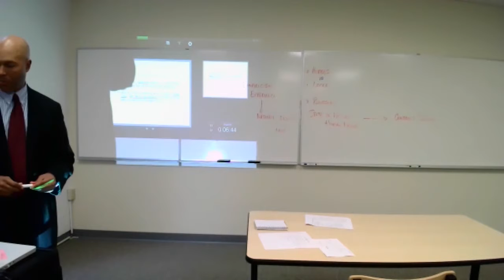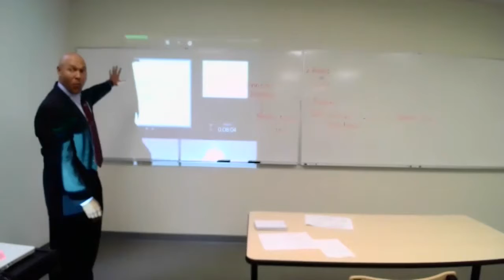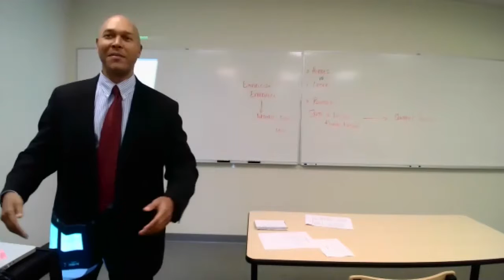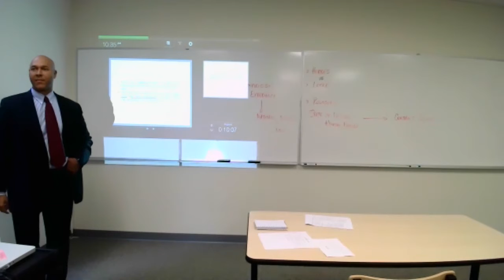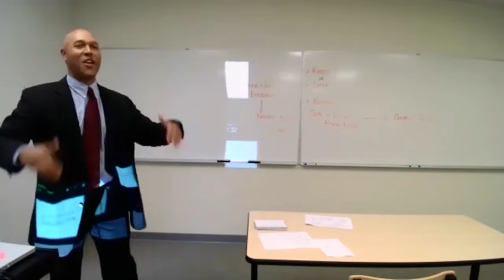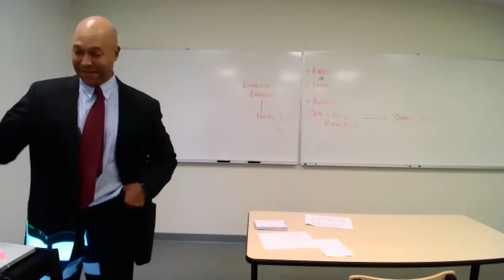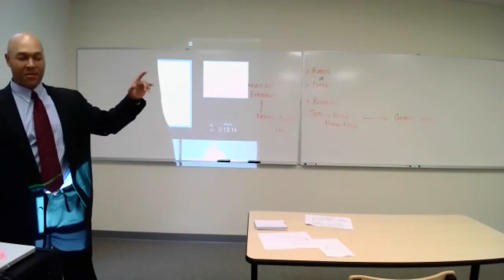Locke, Westerns, and Private Property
Hamden Hall 11th Grade Lecture